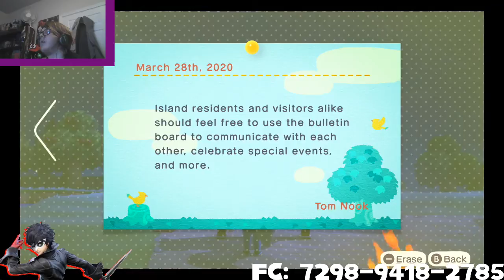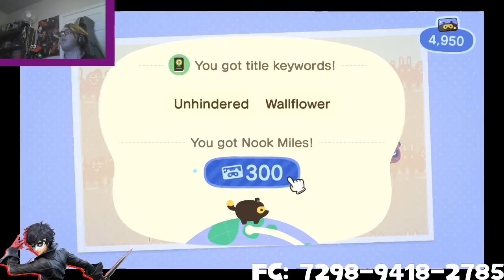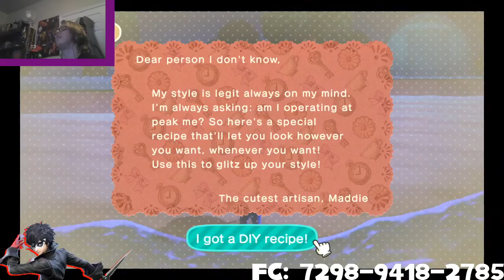I Finally Got Animal Crossing New Horizons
Welcome back to another stream everyone, as usual, we’ll be having a good time and play some games!

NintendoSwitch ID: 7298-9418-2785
NintendoWiiU ID: Gamer305 wendell